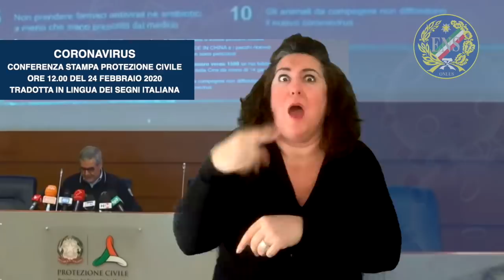CORONAVIRUS CONFERENZA STAMPA PROTEZIONE CIVILE ORE 12:00 DEL 24 FEBBRAIO 2020 TRADOTTA IN LINGUA